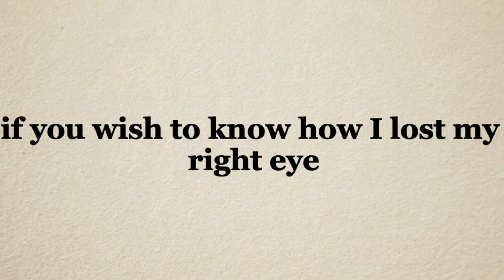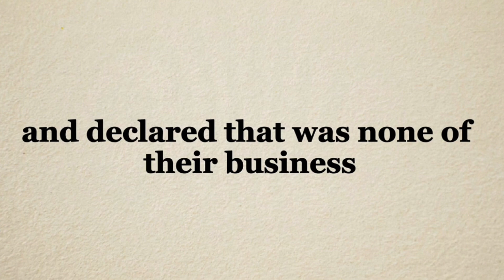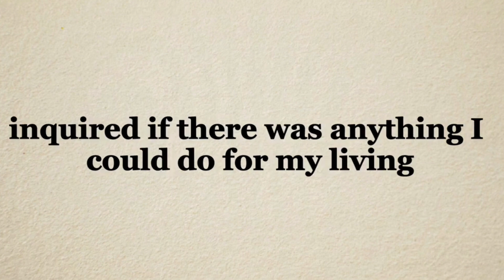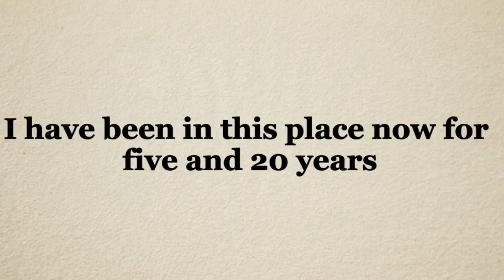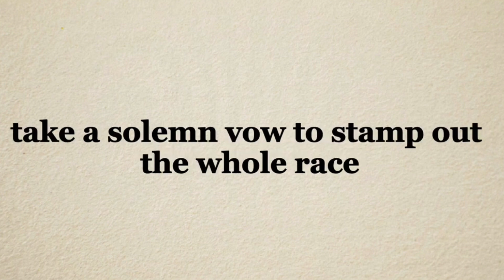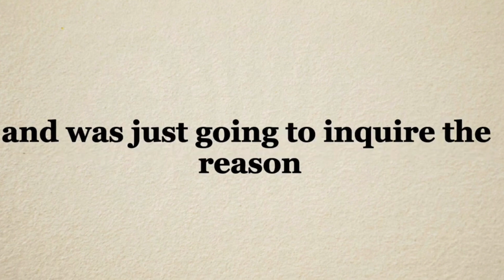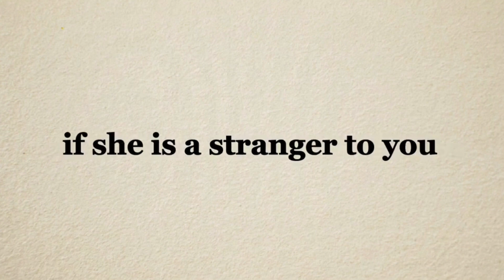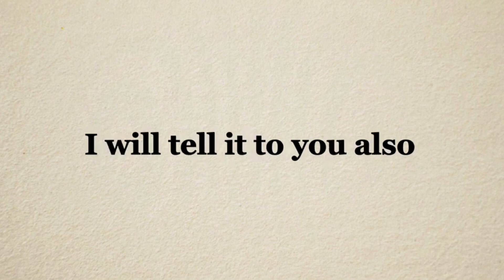vary interesting story | English story books